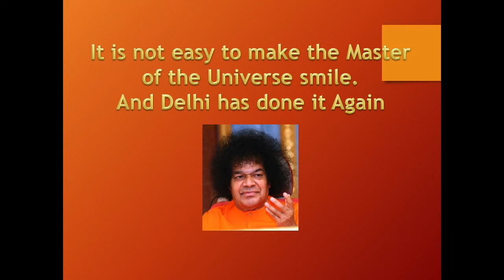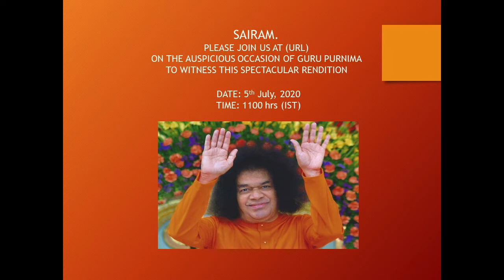Guru Kripa Programme Teaser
Sri Sathya Sai Seva Organisation Delhi NCR was blessed with the unique opportunity to present a programme titled 'Guru Kripa' at Prasanthi Nilayam in the Divine presence of Bhagwan Sri Sathya Sai Baba on 08th August, 2010.